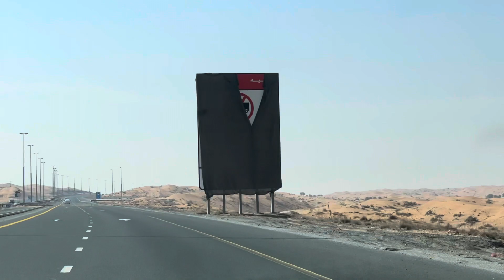Roads in Rasalkaimah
The UAE has the best road network globally. According to the Global Competitiveness Report issued by the World Economic Forum for the year 2019, the UAE occupies the seventh position in the index of road quality.

The UAE continues to construct and maintain roads in accordance with international standards, using the best technology that fits the country's environmental conditions. The roads' projects aim to improve efficiency of traffic and connect parts of the country with a modern road network. The UAE has a road network, which connects different emirates with each other. These roads include:
E11 - It is the longest road in the UAE; it stretches from Al Silah in the emirate of Abu Dhabi and ends in the emirate of Ras Al Khaimah. It has various alternate names: Sheikh Maktoum Road in Abu Dhabi, Sheikh Zayed Road in Dubai and Sheikh Muhammad bin Salem Road in Ras Al Khaimah.
E311 or Sheikh Mohammed bin Zayed Road - It was known as Emirates road. The road links Dubai to the rest of the emirates.
E611 or Emirates Bypass road - It is 110 km long. It provides an alternative route to Sheikh Zayed and Sheikh Mohammed bin Zayed roads for drivers from Ras Al Khaimah, Umm Al Quwain, Ajman and Sharjah, heading to Abu Dhabi without having to go through downtown Dubai.
Sheikh Khalifa highway - It links Dubai and Fujairah; shortening the distance by 20 to 30 km as opposed to older routes.